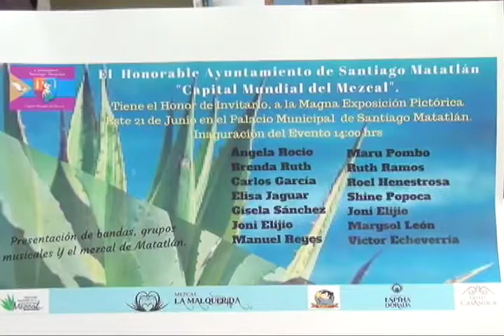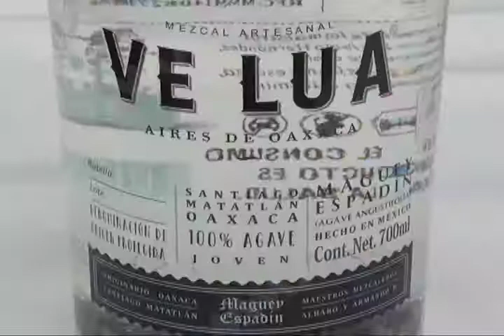Elaboración del mezcal es una tradición y debe fomentarse